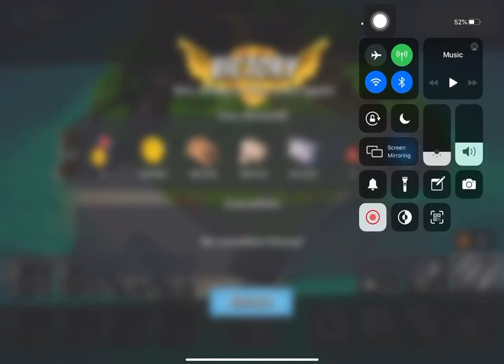Boom Beach - Attack 1065 (Reverse)